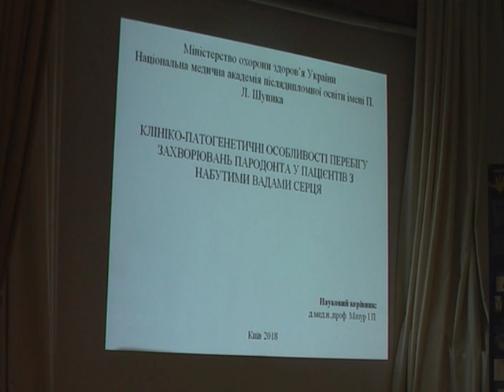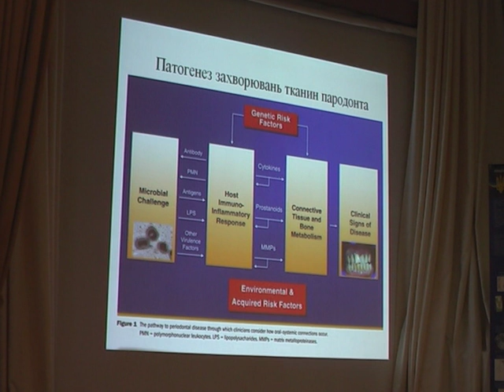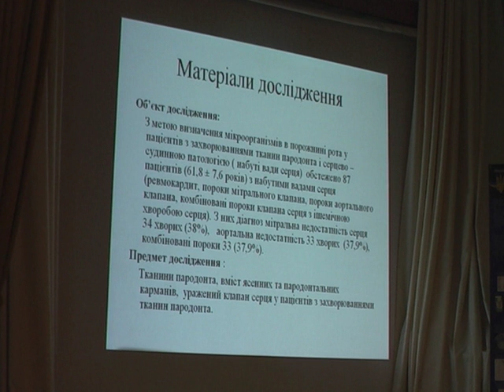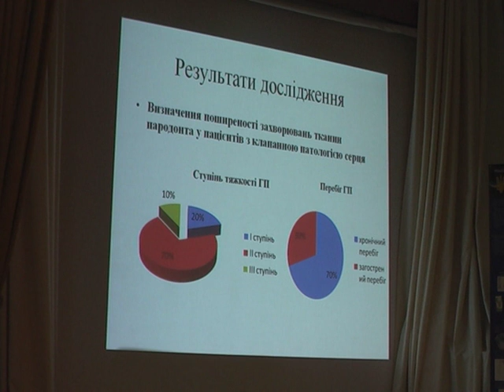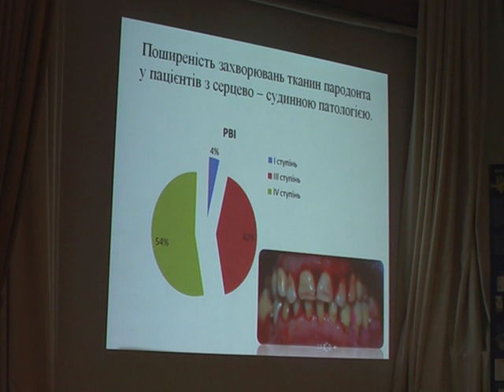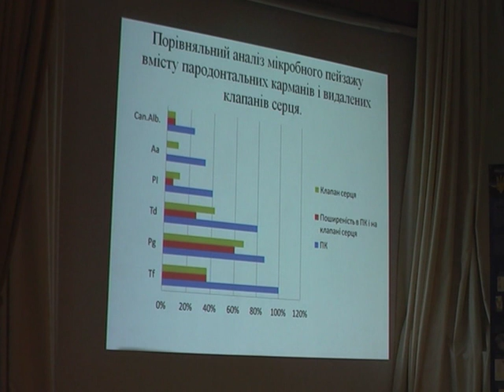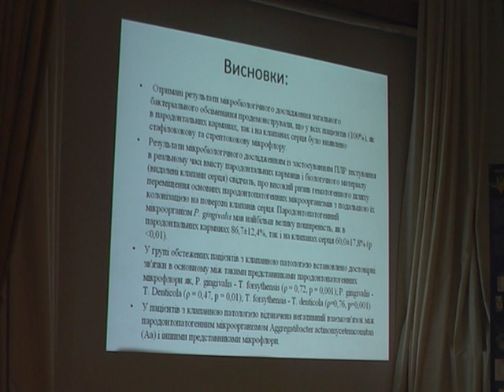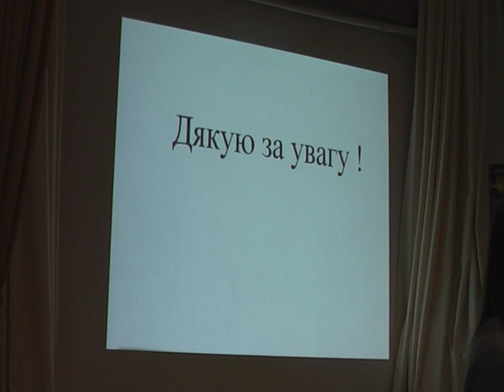Клініко-паточенетичні особливості перебігу захворювань пародонта у пацієнтів з набутими вадами серця